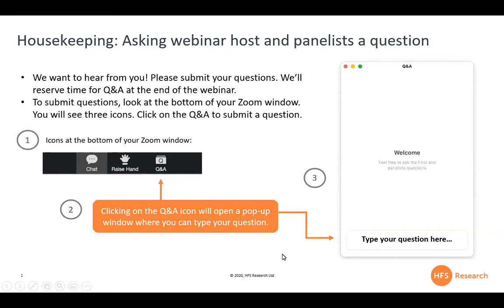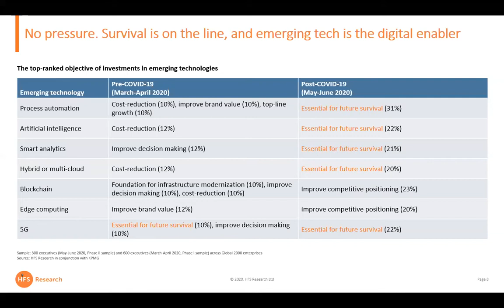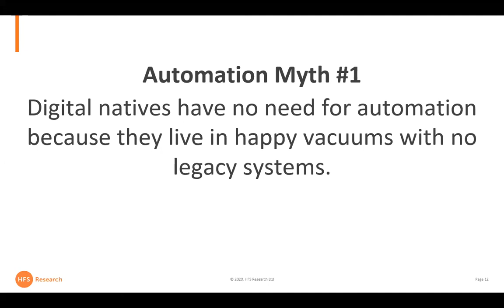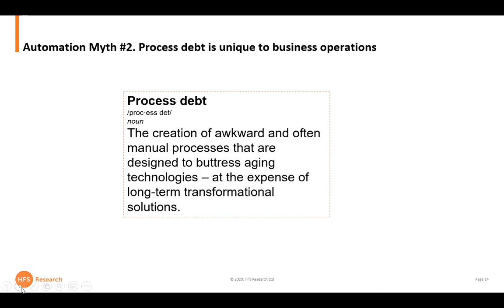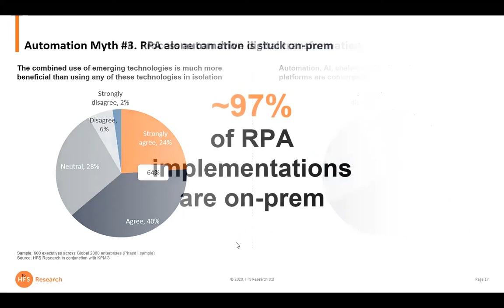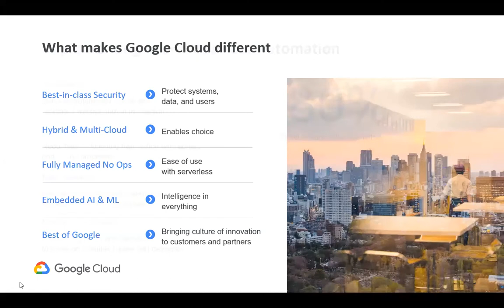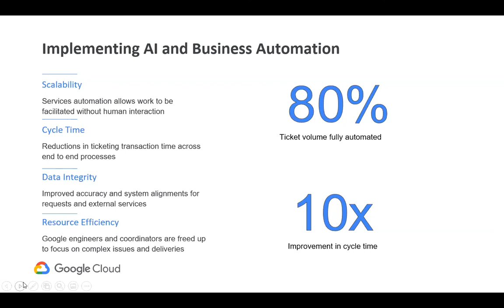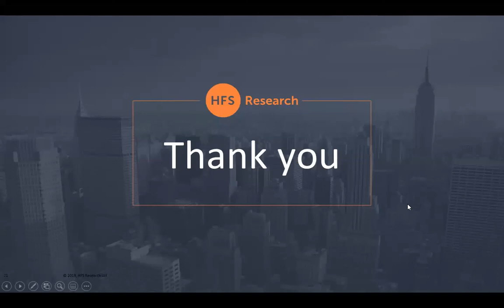HFS Webinar: Process automation myth busting 2020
Listen to this 2020 edition of HFS process automation myth busting with a little known firm called Google and their RPA partner Pegasystems.